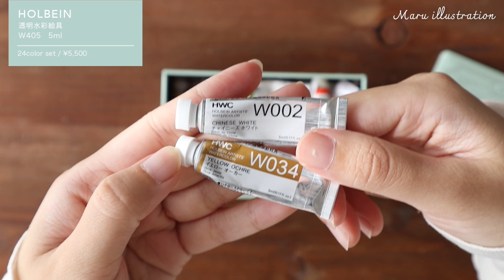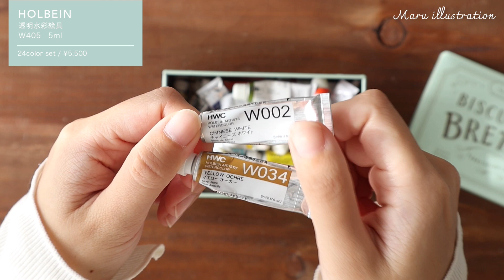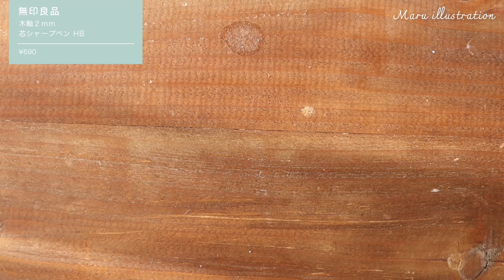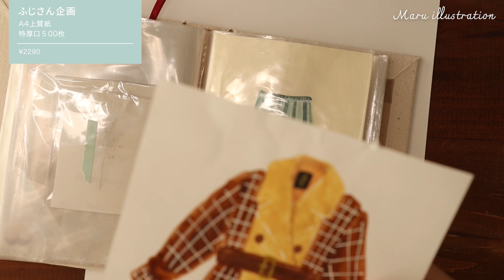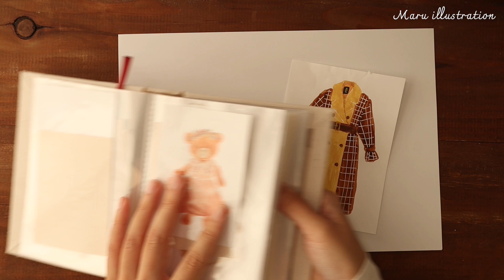【画材紹介】アナログ絵描きの画材！水彩や高級パレットなどお気に入り達｜字幕あり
▼𝑩𝒍𝒐𝒈 𝒍𝒆𝒔𝒔𝒐𝒏𓂃‪𓃱𓈒𓏸

▼𝒀𝒐𝒖𝑻𝒖𝒃𝒆 𝒎𝒆𝒏𝒖
金曜20時　イラストレッスン動画
￤コツや技術面について解説　ワークシートとブログは会員限定

土曜20時
￤Q＆Aや画材について動画

日曜14時　LIVE配信
￤第1・3日曜日　LIVEレッスン（会員限定）
￤第2・4日曜日　お話ししながらあれこれ制作

𝑴𝑨𝑹𝑼 𝒊𝒍𝒍𝒖𝒔𝒕𝒓𝒂𝒕𝒐𝒓
イラストレーター/イラスト講師